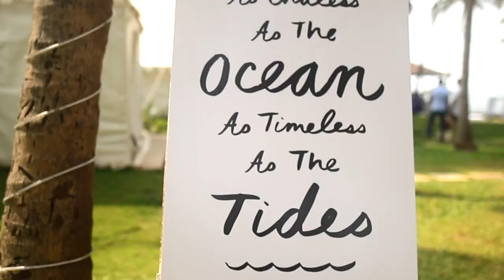I am yours | Akanksha & Shekhar | Wedding Trailer | Seven Vow Stories | Goa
We shot this wonderful wedding film at La cabana Goa last year in the month of December. This joyful couple Akanksha & Shekhar